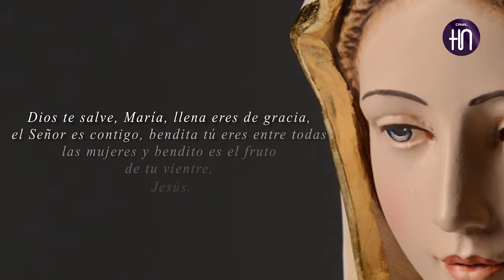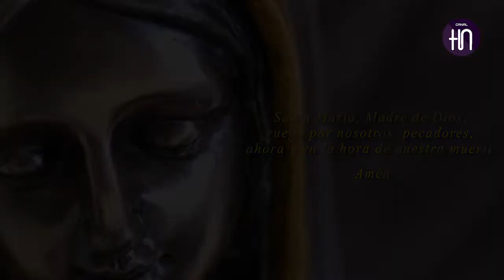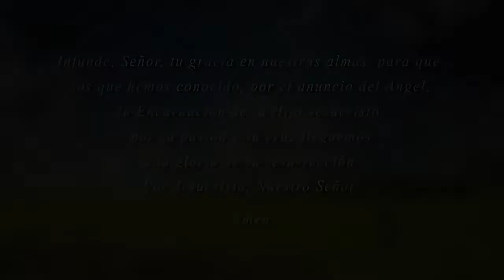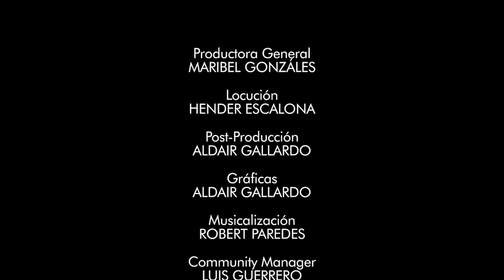Canal HN: El Ángelus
Canal HN
El Ángelus